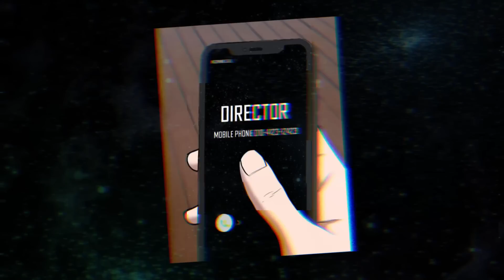MC KALEM !! BERANI MAIN MAIN HAJAR 🔥🔥 Alur cerita TBIC Part 11 Alur cerita manhwa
AWALNYA KALEM ! BERAHIR BRUTAL !
alur cerita mengenai Kembalinya Murid Baru yang dianggap remeh. Kini Telah sukses menguasai 5 Kelas.
Alur Cerita OVER POWER!
Misi Menyatukan Sekolah

Sebelum melihat video ini alangkah baiknya melihat KOMIK ASLINYA dari web yang tersedia ! ini hanya preview alur ceritanya !
Selamat datang di Movisystm dan Selamat menikmati.

Sebelum melihat video ini alangkah baiknya melihat KOMIK ASLINYA dari web yang tersedia ! ini hanya preview alur ceritanya ! Kami membuat ini dengan tujuan menghibur orang lain.
Video ini akan berdampak baik pada karya aslinya karena Rangkuman ini bersifat informatif dan intertaiment.

Dan kami akan menghapus secepatnya.
Terima kasih